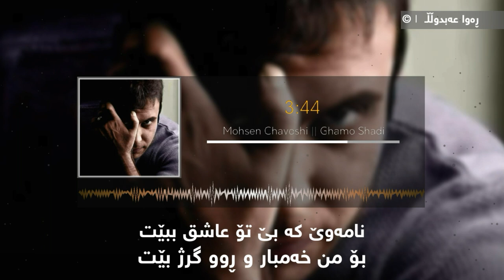Mohsen Chavoshi - Ghamo Shadi "Kurdish Subtitle" || محسن چاوشی ـ غم و شادی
ـ خەم و شادی || محسن چاوشی
ـ هۆنراوەی || ئـــەمــیر ئــارجینی
ـ وەرگێڕانی || محەمەد ئەژی
ـ مۆنــتاژی || ڕەوا عـەبــدوڵڵـ
ــ
گوێبیستی گۆرانیەکانی ئەلبوومی «حریص» بن:-

ـ

| تێکست 🎵

توی این خرابه ی متروکه
تو که نیستی همه چی مشکوکه
بی تو حتی به خودم مظنونم
تا ابد زندونیم زندونم
خسته از عکسهای یادگاریم
حتی از عکس خودم فراریم
بیا این خرابه رو شادش کن
دل غمگینم و آبادش کن
ای غم و شادی من روح آبادی من
روز برگشتن تو روز آزادی من
با تو از من دوره وحشت و دلشوره
تو که نیستی خونه خونمون ویرونه
من که از دوری تو دل تنگم
دست خالی با دلم میجنگم
نمیذارم به کسی نگاه کنه
خودشو تو دل هر کی جا کنه
نمیخوام که بی تو عاشق باشه
واسه ی من آینه ی دق باشه
بخت خوابیده رو بیدارش کن
بیا این زندون و آبادش کن